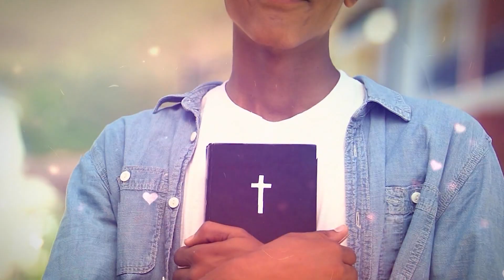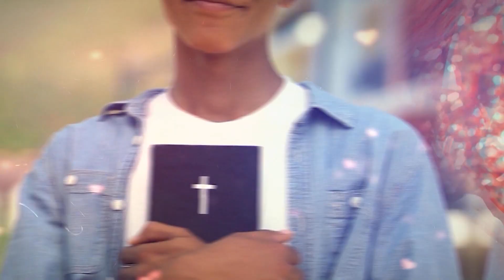Eu te agradeço Deus - Ana Clara Rocha - Palavra do Dia 09/07/23